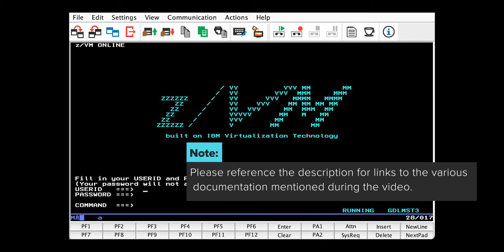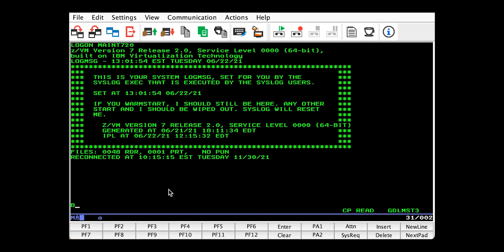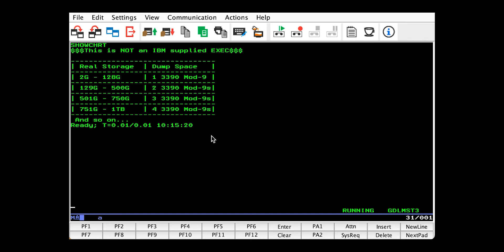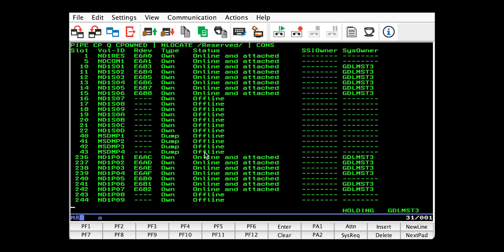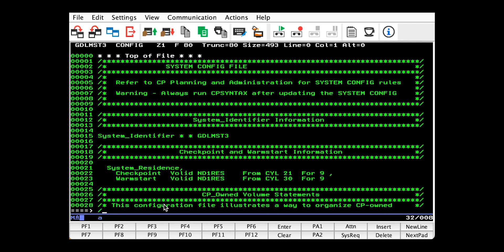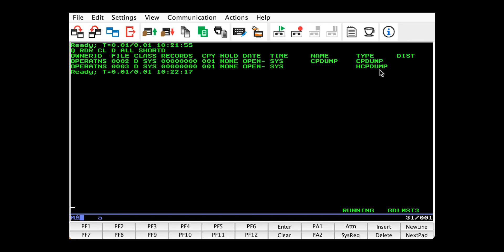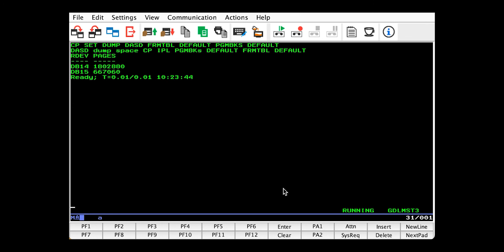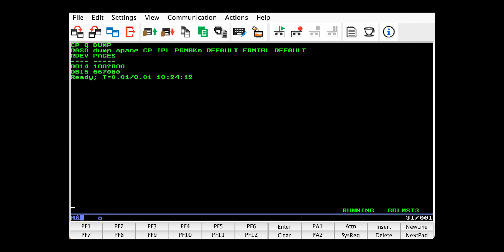z/VM Education: How to estimate and monitor dump space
Dump space is spool space allocated exclusively to store dumps, which are large data collections of your system at the time of encountering an irrecoverable problem. Dumps are crucial to IBM solving your problem, therefore ensuring your z/VM system has enough dump space at all times is of critical importance.

Introduction (0:00)

Query your system's real storage (3:53):
CP Q STOR

Check dump space in real time (4:19):
CP Q DUMP

Query system spool and dump volumes (4:38):
CP Q ALLOC SPOOL

Query available CP slots (5:21):
PIPE CP Q CPOWNED | NOLOCATE /Reserved/ | CONS

Add a dump volume to the CP-owned list (7:03):
CP DEFINE CPOWNED SLOT slot# vol_label DUMP

Attach a volume to SYSTEM (7:45):
CP ATT rdev SYSTEM

Query for existing dumps (9:19):
Q RDR CL D ALL SHORTD

Set default dump parameters (9:55):
CP SET DUMP DASD FRMTBL DEFAULT PGMBKS DEFAULT